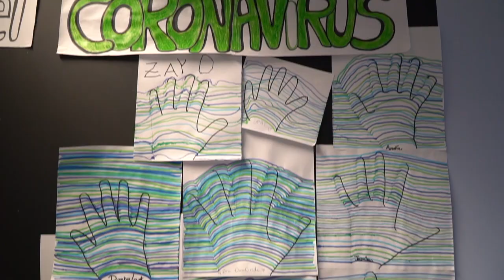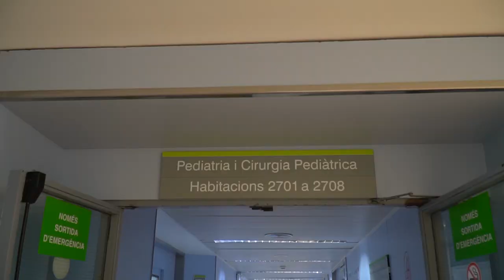A covidos gyerekek 15 százaléka szenved hosszú távon is tünetektől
Míg a gyerekek többsége enyhébb tünetekkel jut túl a fertőzésen, a hosszú Covid tüneteitől ugyanúgy szenvednek, mint a felnőttek.